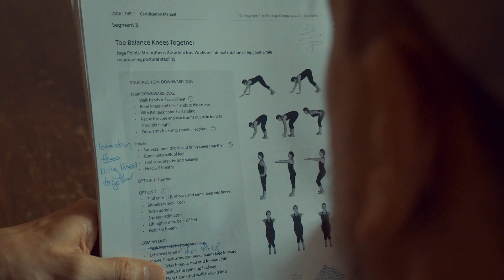JOGA Coach Training with Janey Brown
"It’s not jogging + yoga. It’s not “Jock Yoga.” It’s JOGA- yoga for athletes- and it’s no joke." - Janey Brown, Joga Head Coach

Song "Fearless" by Janey Brown F. SHAN, produced by Shane Farmer Of Hollywood Savage Inc. Coming to iTunes soon...